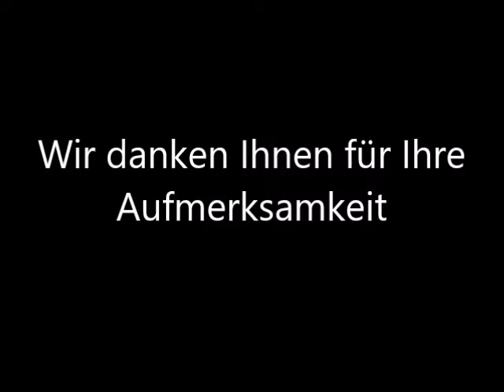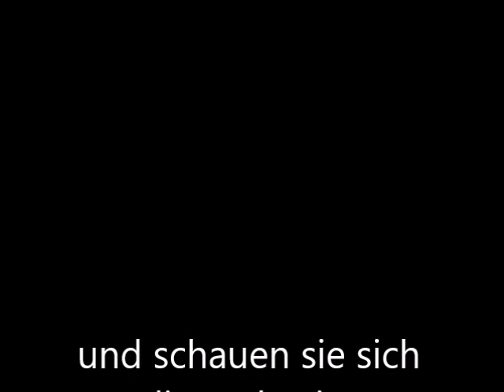Koledy im Kindermuseum Baden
Ein Weihnachtsingen an der Vernissage der Ausstellung "Tschechische Weihnachten" im Kindermuseum in Baden, Schweiz